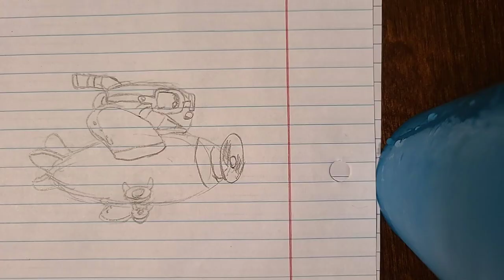Cuphead Plane Rubberhose Animation